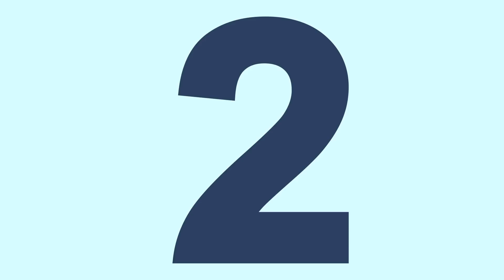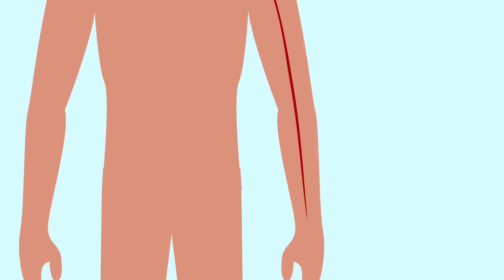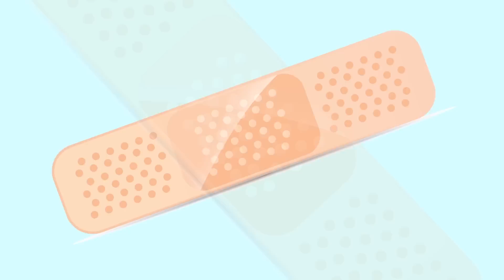Lancet Cares – What is Hepatitis B? World Hepatitis Day Awareness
Every year, on the 28th of July, the world recognizes, World Hepatitis Day. This presents an ideal opportunity: an opportunity to join together and raise the profile of viral Hepatitis among the public and at Lancet Laboratories we believe we have a responsibility to support a healthier Africa and so to help spread the message we created this short video to help explain; what is Hepatitis B and  how to protect yourself and others from this disease. Hepatitis B is one of the leading causes of death globally and Lancet Cares aims to create greater awareness and understanding of this disease, to help save lives.

Why is World Hepatitis Day Important?
Viral hepatitis is one of the leading causes of death globally, accounting for 1.34 million deaths per year – that’s as many as HIV/AIDS, tuberculosis or malaria. Together, the Hepatitis B virus and the Hepatitis C  virus cause 80% of liver cancer cases in the world.

By raising awareness we are helping and encouraging people to get tested. Currently, 90% of people living with Hepatitis B are not aware of their status. This can result in the real possibility of developing fatal liver disease at some point in their lives and in some cases, unknowingly transmitting the infection to others.

With the availability of effective vaccines and treatments for Hepatitis B, Lancet knows that the disease can be combated through knowledge, awareness and above all getting tested for Hep B.

So how do you know if you have Hep B? And how do you protect yourself against getting? And if you have it, how do you protect others from getting it from you?
Remember the ONLY way to know if you have Hepatitis B, is to get tested, ask your nearest Healthcare provider to do the blood test.

To protect yourself and your family, book a Test for Hepatitis B at your nearest Lancet Laboratory

An application that assists doctors and patients with the delivery and viewing of laboratory results from their mobile devices.

*Please note that results have a 48 hour turnaround time. Results from tests that require interpretation by your Medical Practitioner are excluded from the app, these test results must be obtained through your Medical Practitioner.
As one of the leading pathology laboratories operating throughout Africa, we recognise our important role and responsibility in providing specialist pathology services and infrastructure to support the fight against HIV, tuberculosis and other key health issues affecting our continent.